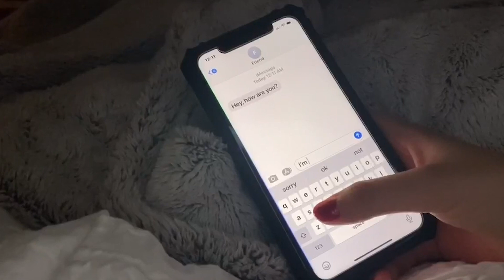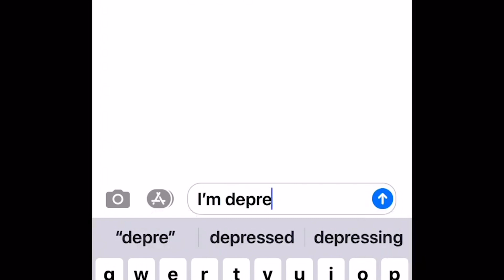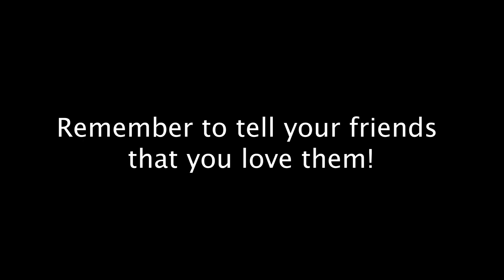RJTV January 15, 2021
This week on RJTV: A quick update on season B sports beginning, a PSA on Teen Depression, and a quick feel good piece.
Reporters: Maisie Myrsiades '21, Cat Redden '22, Sarah Faestel '22, Nico Wood '24
Anchors: Cami Evangelista '21, Cole Munro '22, Hudson Ridley '22, Sarah Faestel '22
Producer: Kylie Pendleton '21